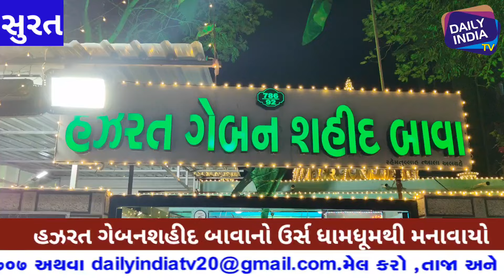સુરતમાં ઉધના હરીનગર ખાતે હજરત ગેબન શહીદબાવાનો 80 મો ઉર્સ ધામધૂમથી મનાવવામાં આવ્યો.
સુરતમાં ઉધના હરીનગર ખાતે હજરત ગેબન શહીદબાવાનો 80 મો ઉર્સ ધામધૂમથી મનાવવામાં આવ્યો.dailyindiatv diwali dailyindia1tv surat suratnews dailyindia media surati suratpolice suratpolicecommissioner surti dailysuratsamachar zarareporter press suratsamachar ‎@Daily India Tv